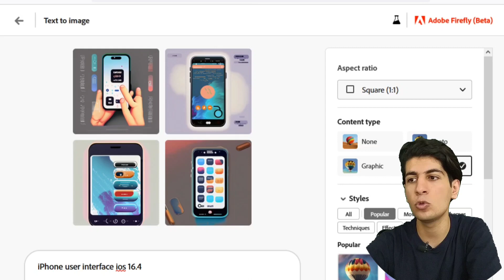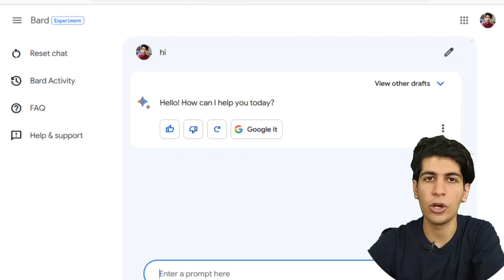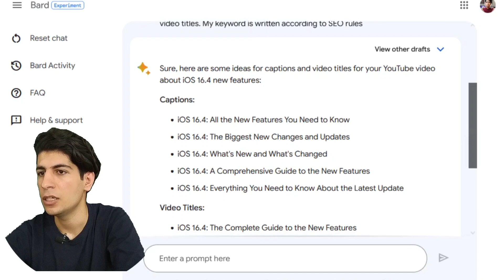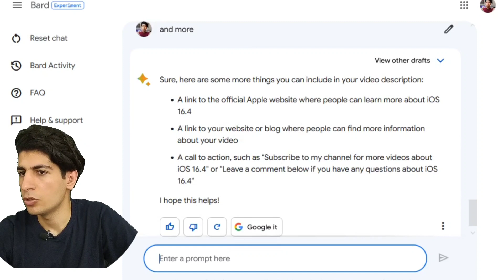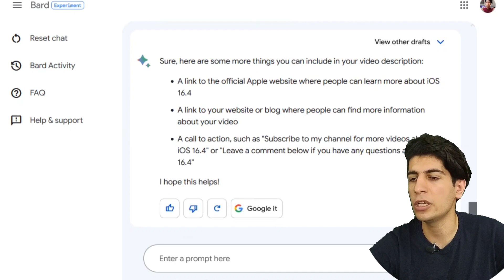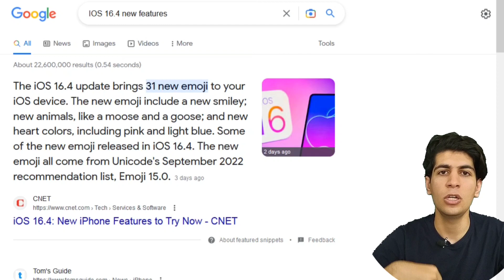Google bard: آموزش تولید محتوا با هوش مصنوعی گوگل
تولید محتوا با هوش مصنوعی گوگل بارد | Google Bard
گوگل بارد چت‌بات اختصاصی گوگل یکی از بزرگترین رقیب های چت جی پی تی
لینک شبکه های اجتماعی من:
اینستاگرام من: